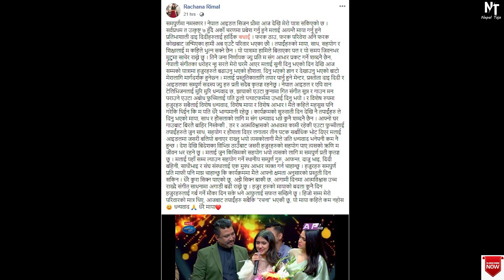मन थामेर हेर्नुहोला : नेपाल आइडलबाट बाहिरिएपछि रचनाको मन रुवाउने कुरा || Rachana Rimal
Nepal Taja is authorized to upload this video. Using of this video on other channels without prior permission will be strictly prohibited. (Embedding to the websites is allowed).